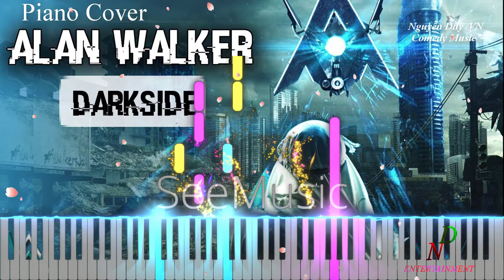Darkside ❤️Alan Walker Cover by Piano Tutorial Sheet | Tik Tok Music NoCopyrightSounds 2021